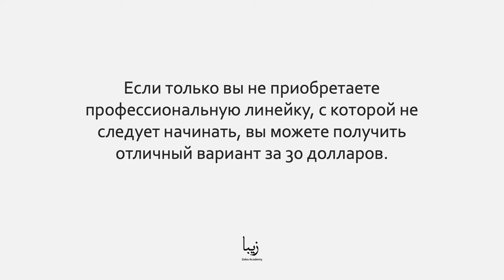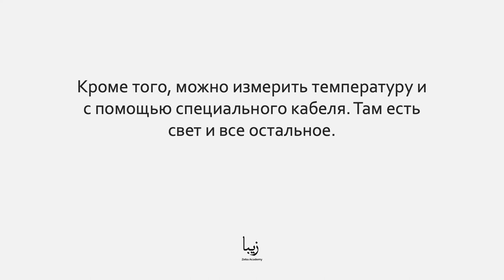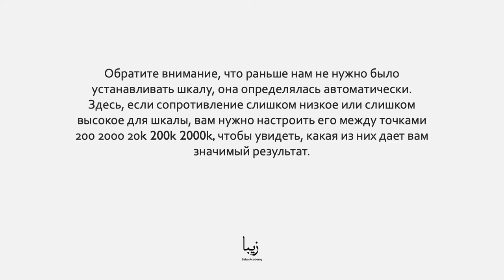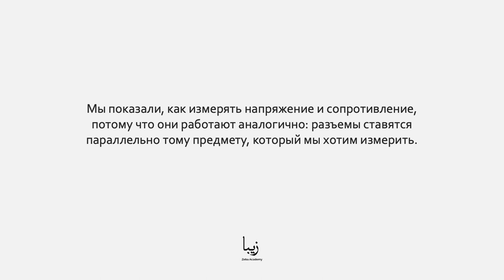Как Использовать Мультиметр?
Электроника одна из областей, которая похожа на Программирование. Мы преобразуем входы в выходы и создаем полезные системы, объединяя простые компоненты в более сложные структуры.